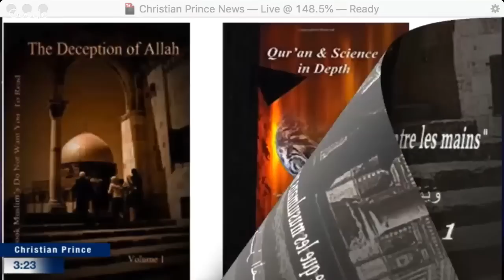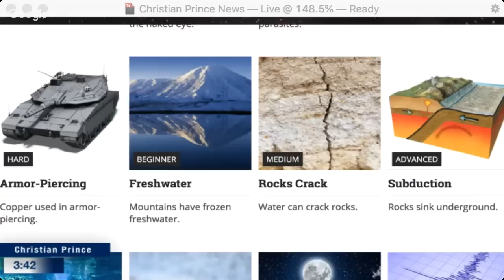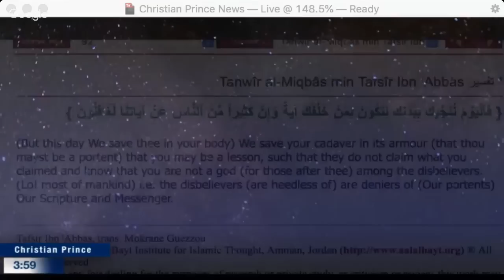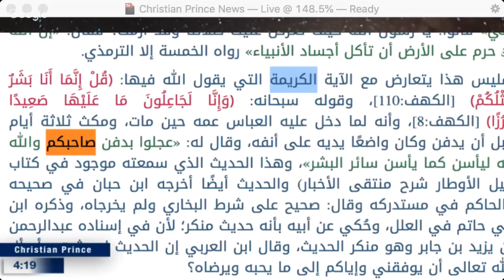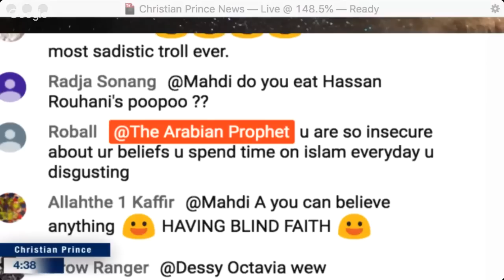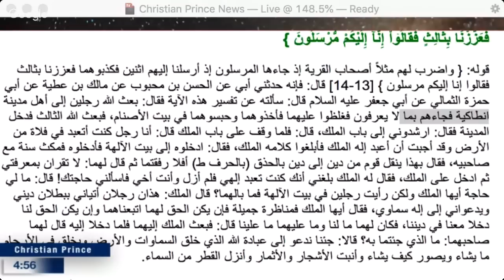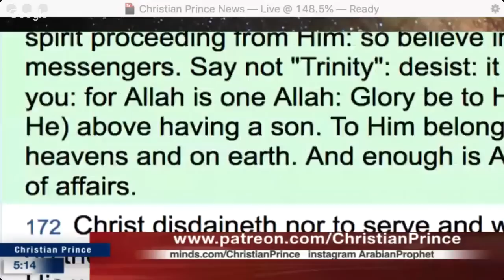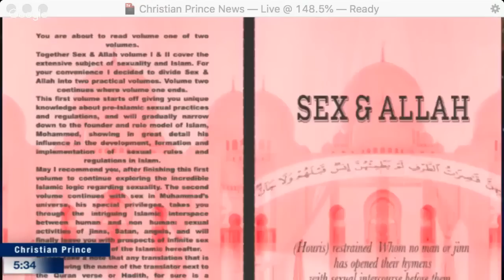Why Quran is full of crazy errors HD